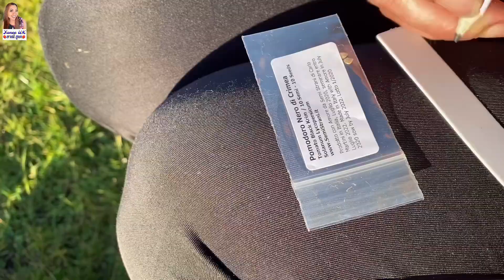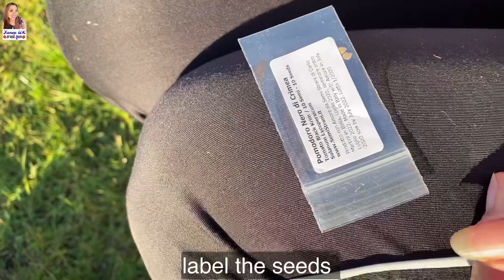เพาะเมล็ดซูกินีหรือบวบฝรั่งและมะเขือเทศ | How to sow Zucchini & Tomato seeds | Yanee UK ยาณี ยูเค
เมียฝรั่ง วิธีเพาะซูกินีและมะเขือเทศ HowToGerminateSeeds วิธีการเพาะเมล็ดซูกินีหรือบวบฝรั่งแบบง่ายๆและงอกไว พร้อมวิธีการเพาะเมล็ดมะเขือเทศแบบง่ายๆด้วยคะ วันนี้ยาณีเพาะเมล็ดซูกินีมี 6 สายพันธุ์และเพาะเมล็ดมะเขือเทศอีก 20 สายพันธุ์คะ/how to sow zucchini or courgette seeds/how to sow tomatoes seeds/how to germinate zucchini or courgette seeds/how to germinate tomatoes seeds @yaneejitkaeo